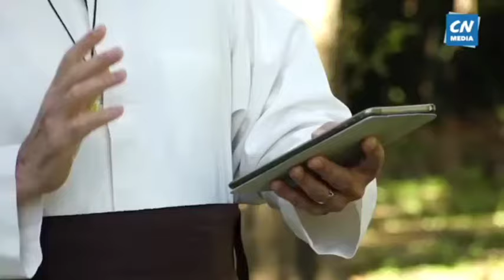Un prêtre catholique parle sur LE PARLER EN LANGUE / vraiment ça nous conserne tous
Le don du parler en langue est à aspirer...